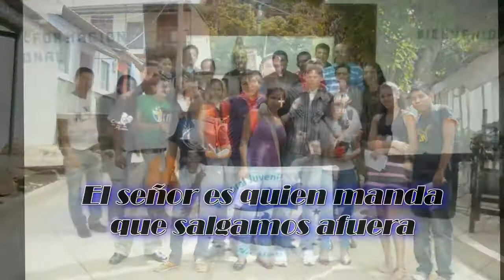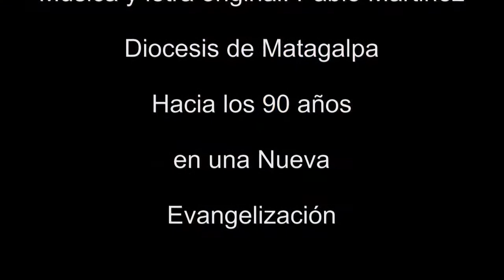Iglesia Matagalpense callejando la Fe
La diócesis de Matagalpa, respondiendo a la llamada del Señor de ir a todos los pueblos a anunciar el evangelio, quiere ser una Iglesia abierta al Espíritu del Señor para discernir los signos de los tiempos y responder con audacia a la nueva evangelización. Queremos ser una Iglesia: Evangelizada y Evangelizadora; Centrada en la Palabra; Encuentro con Jesucristo; Eucarística en Adoración perpetua; Solidaria con los más necesitados; Conversión pastoral y orgánica y con sentido eclesial en las parroquias comunitarias.